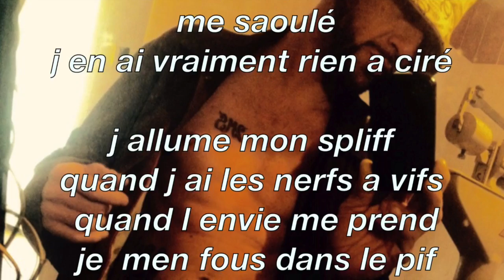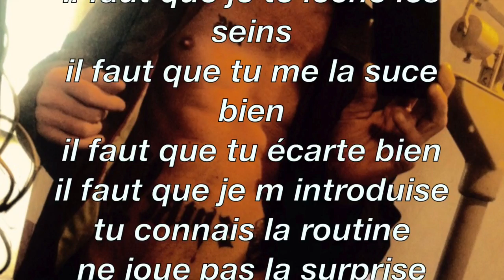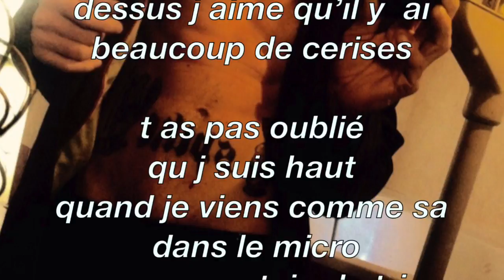SPIKE 2MS "TA PAS OUBLIE" ....avec paroles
video clip spike 2ms 1203